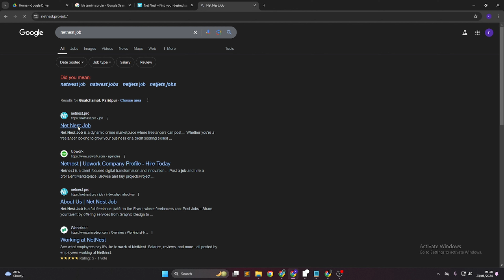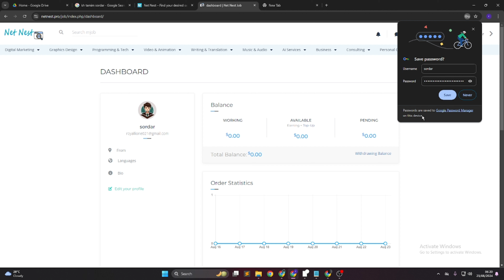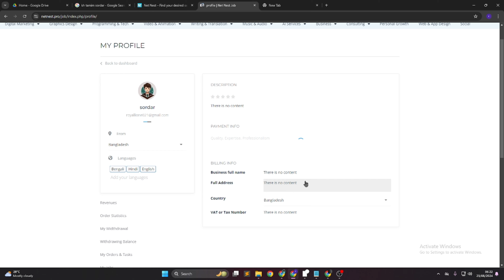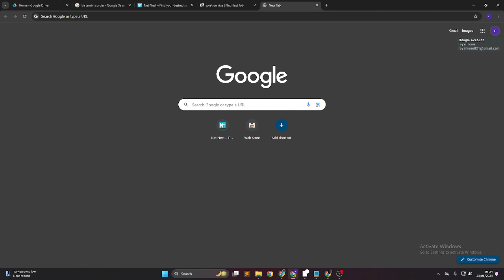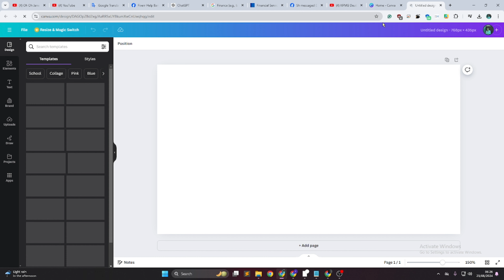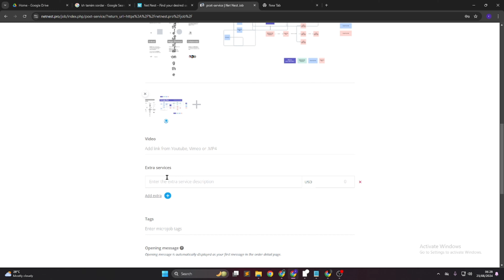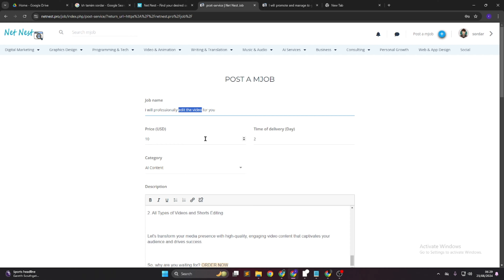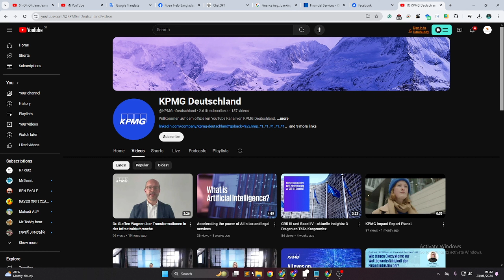Net Nest Job | The Ultimate Freelancer Marketplace - 100% Order Guarantee!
সম্পূর্ণ নতুন ফ্রিল্যান্সিং মার্কেট প্লেস

নেট নেস্টে স্বাগতম, বিপ্লবী ফ্রিল্যান্সার মার্কেটপ্লেস যা 100% অর্ডার পূরণের নিশ্চয়তা দেয়! 🚀 আপওয়ার্ক, ফাইভার এবং অন্যান্যের মতো ঐতিহ্যবাহী প্ল্যাটফর্মগুলিকে বিদায় জানান। নেট নেস্ট হল আপনার নতুন প্ল্যাটফর্ম যা আধুনিক ফ্রিল্যান্সারদের প্রয়োজনের কথা মাথায় রেখে ডিজাইন করা হয়েছে।

এই ভিডিওতে, আপনার প্রোফাইল সেট আপ করা থেকে শুরু করে PayPal, Nagad এবং Rocket-এর মতো বিভিন্ন বিকল্পের মাধ্যমে অর্থপ্রদান করা পর্যন্ত নেট নেস্ট সম্পর্কে আপনার যা জানা দরকার তার সব কিছুর মধ্য দিয়ে আমি আপনাকে পথ দেখাব। নেট নেস্ট কীভাবে অন্যান্য প্ল্যাটফর্ম থেকে আলাদা এবং কেন এটি আজ ফ্রিল্যান্সারদের জন্য সেরা পছন্দ তা নিয়েও আলোচনা করব।

🔥 নেট নেস্টের মূল বৈশিষ্ট্য:

Upwork বা Fiverr-এ অন্য হাজার হাজারের সাথে আর প্রতিযোগিতা নেই।
একাধিক অর্থপ্রদান বিকল্পের মাধ্যমে দ্রুত এবং নিরাপদে অর্থ প্রদান করুন।
ব্যাপক গাইড এবং সমর্থন সহ একটি শিক্ষানবিস-বান্ধব প্ল্যাটফর্ম।
একটি ক্রমবর্ধমান সম্প্রদায় যা আপনাকে সর্বোত্তম সুযোগগুলি নিশ্চিত করে।
আপনি একজন অভিজ্ঞ ফ্রিল্যান্সার হোন বা সবে শুরু করুন, এই ভিডিওটি আপনাকে নেট নেস্টে সফল হওয়ার জন্য প্রয়োজনীয় সমস্ত সরঞ্জাম এবং টিপস সরবরাহ করবে৷

ফ্রিল্যান্সিং এবং অনলাইন আয়ের সুযোগ সম্পর্কে আরও অন্তর্দৃষ্টি এবং টিপসের জন্য সদস্যতা নিতে ভুলবেন না। যদি আপনি এই ভিডিওটি সহায়ক বলে মনে করেন তবে লাইক, মন্তব্য এবং শেয়ার করুন!